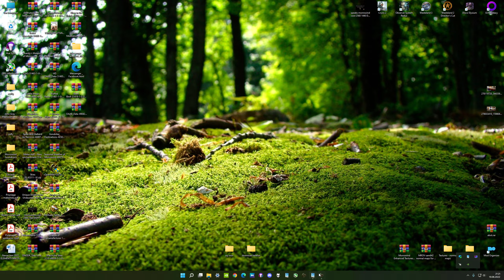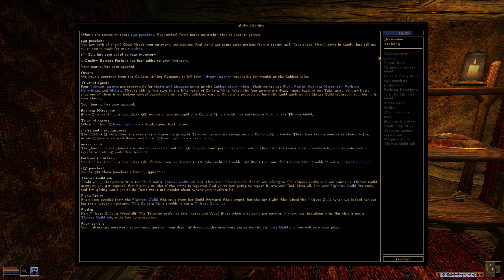Demanufacturer Play's Morrowind Long with COMMENTARY pt. 17